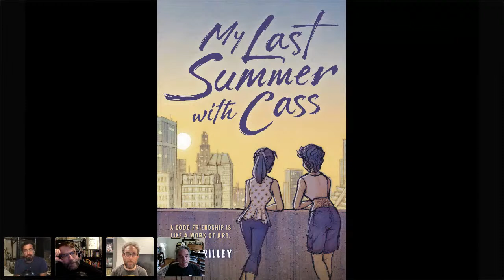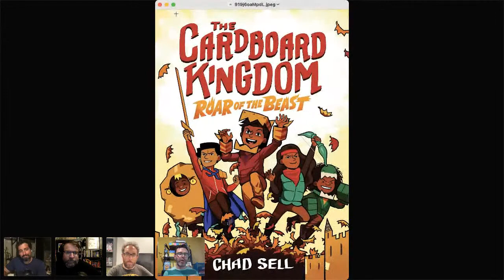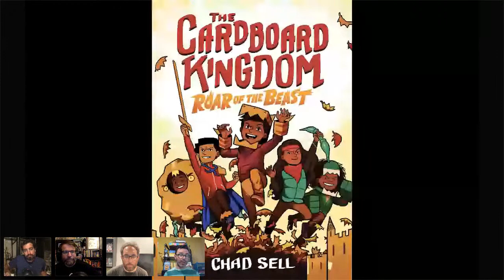Comic Book Club: Mark Crilley And Chad Sell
On this week's live broadcast, we're welcoming guests Mark Crilley ("My Last Summer With Cass") + Chad Sell ("The Cardboard Kingdom: The Roar of the Beast")!